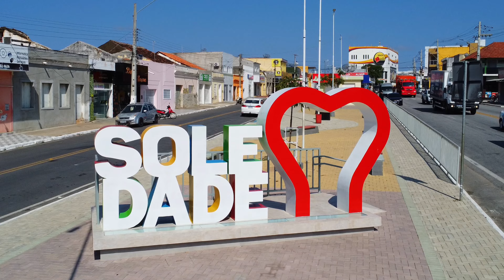Confira a trilha da 1º prova fora de estrada de Soledade/PB, Por Neto Valentim Off ROAD